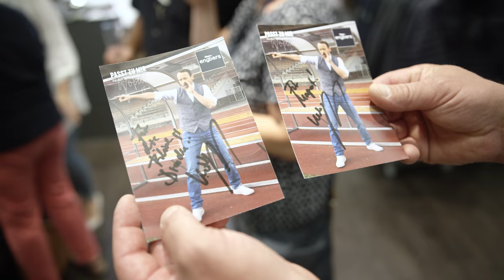engbers Kundenevent in Kooperation mit der Weber Grill Academy!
Am 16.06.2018 war es endlich so weit. Die 20 Gewinner des Gewinnspiels "Ihr Erlebnistag in Berlin" reisten gemeinsam mit Ihren Begleitpersonen in unsere Hauptstadt, um dort einen einzigartigen engbers-Tag zu verbringen. Nach dem Besuch unseres Markenbotschafters Wotan Wilke Möhring in unserer Filiale in Berlin ALEXA, ging es zum Weber Original Store Berlin. Hier stieg bereits die Vorfreude auf die anstehende Bootsfahrt über die Spree. Pizza und Spare-Ribs vom Grill, saftige Hüftsteaks, ein reichhaltiges Beilagenbuffet und süßer Nachtisch machten die Bootsfahrt zu einem kulinarischen Abenteuer im einzigartigen Ambiente!
Die anschließende Übernachtung im Park Inn by Radisson Alexanderplatz rundete den Tag perfekt ab - seht selbst! :)